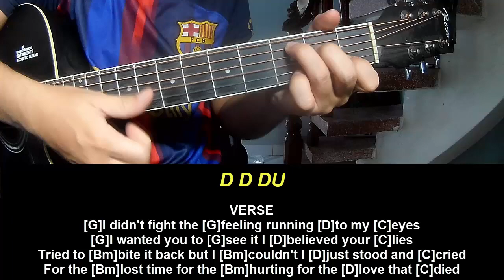Guitar Tutorial New Song 2024 Conan Gray The Final Fight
Today, I will share with you Guitar Tutorial New Song 2024 Conan Gray The Final Fight